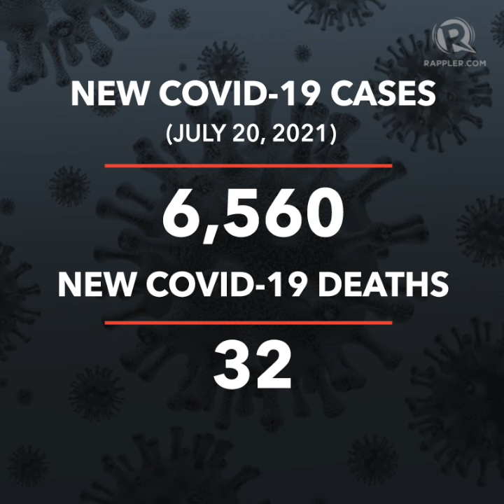Davao tops OCTA list of high-risk cities for 3rd straight week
More videos on Rappler For the third straight week, Davao City remains the city with the most number of documented daily COVID-19 cases in a week's time.

READ Follow Rappler for the latest news in the Philippines and around the world.